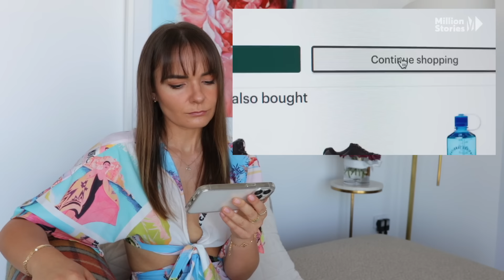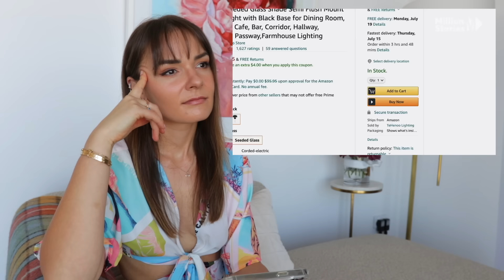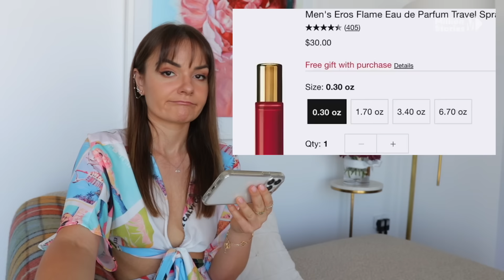A Neuroscientist's Take On Shopping Addictions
Chapters:
Intro 0:00-1:22
Watch with me 1:23-11:30
Final thoughts 11:31-15:02
Outro 15:03-15:37

Jewellery:
Necklace

Port Adelaide
5015
South Australia